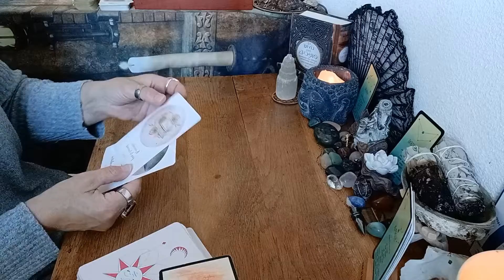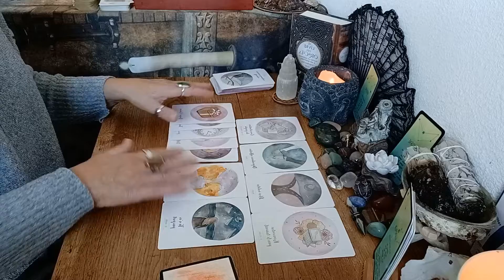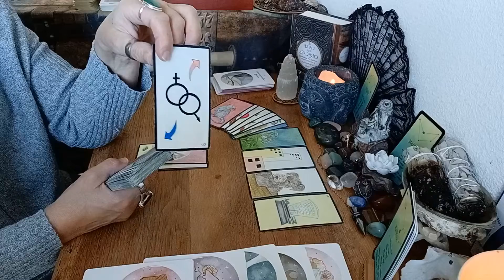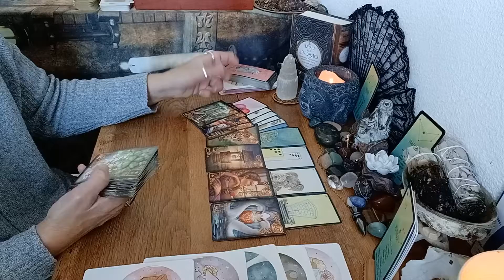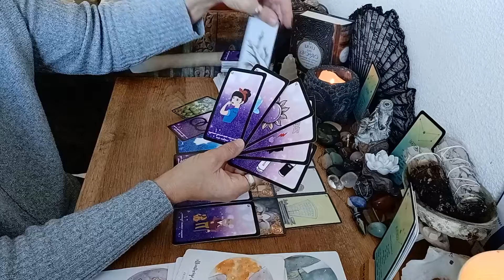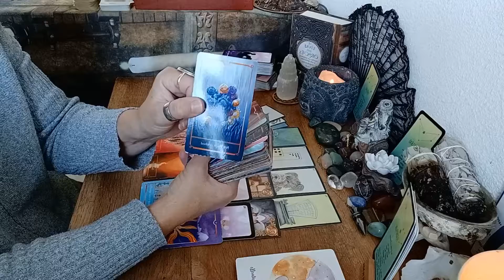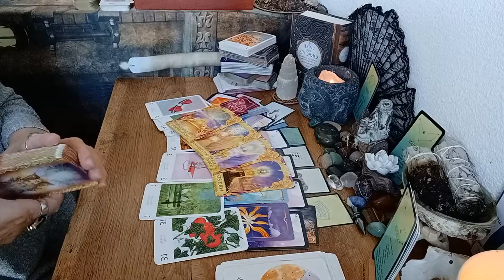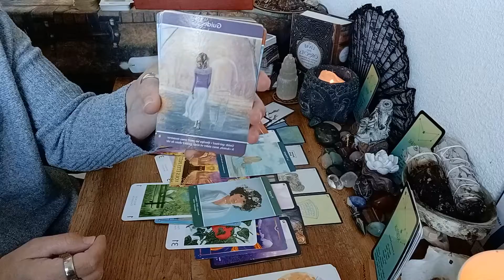LECTURE INTUITIVE 💞 OCTOBRE 22💞SCORPIONS ♏️ Grand chamboulement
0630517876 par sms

coeurdialement